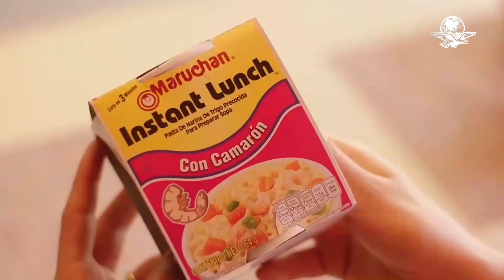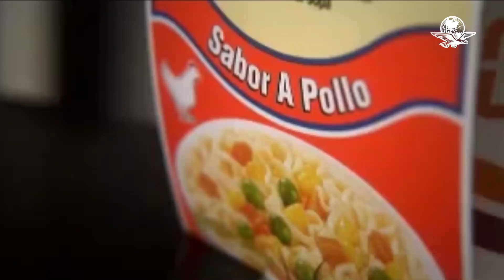Adiós a las sopas instantáneas; Profeco las retirará del mercado por dañinas para la salud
Profeco encontró que las sopas instantáneas tienen un alto contenido de sodio, alto nivel calórico y muy bajo aporte nutrimental, por lo que algunas se pueden retirar del mercado